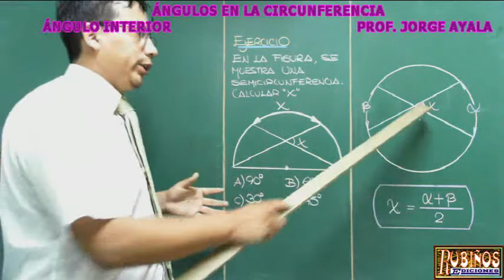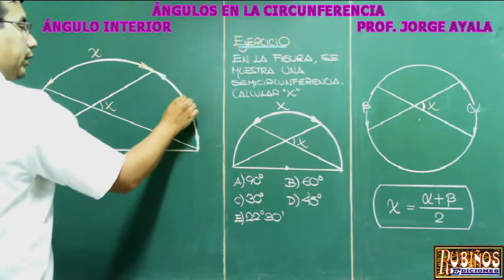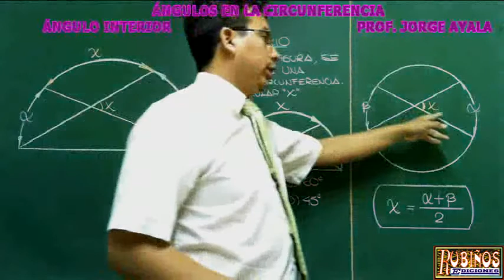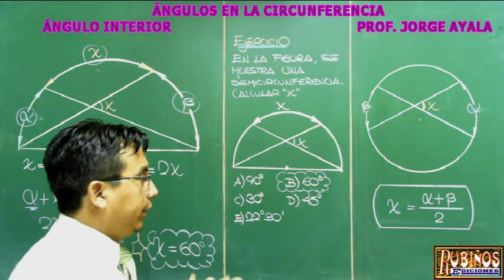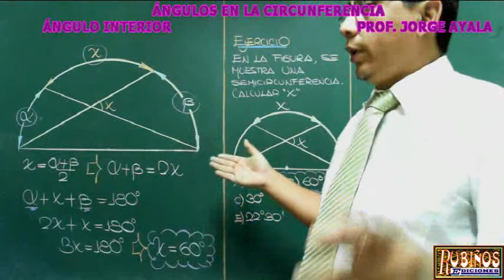ANGULO INTERIOR EN UNA CIRCUNFERENCIA EJERCICIO RESUELTO